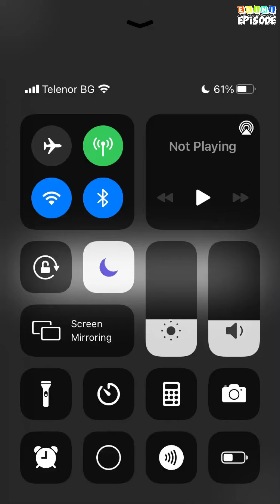The Beast In Me - Episode 2 | Episode Choose Your Story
Silver wasn't born to her parents... she was found. She has always been... different.

Credit: LittleMercy